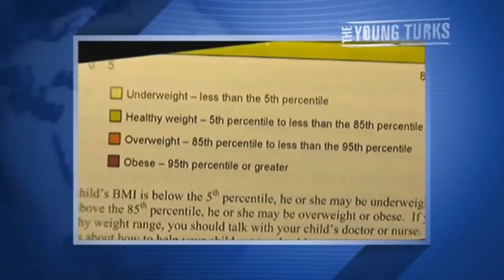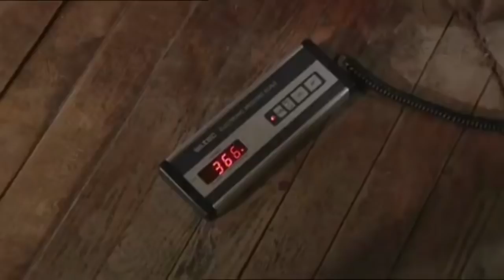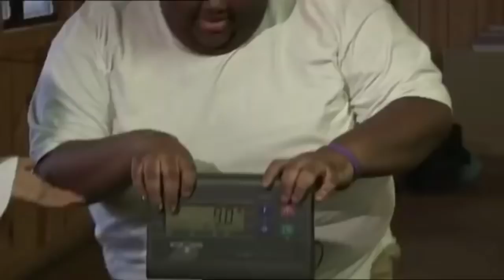He is Too Big For School..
These kids are overwheight and that can cause problems.. even some schools send out so called fat letters so parents get informed about their kids high BMIs. Never bully someone because they struggle with eating too much! Be supportive and kind to all people 👊🏻